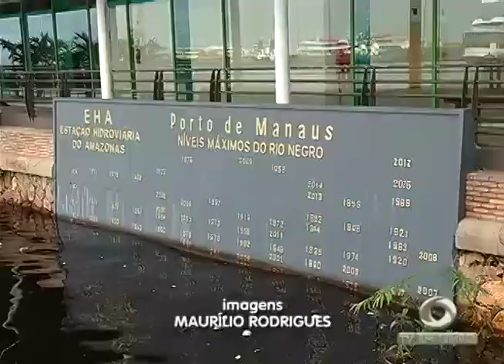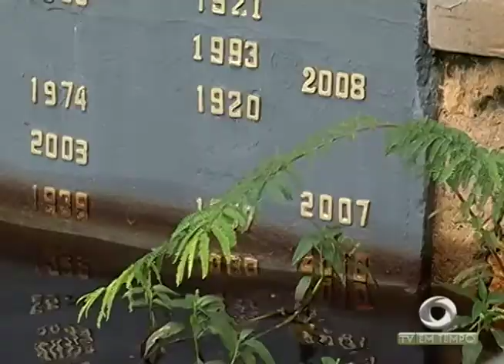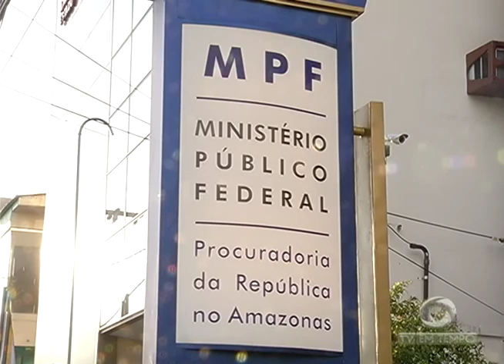Manaus deve decretar Emergência Social por causa da situação dos venezuelanos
03º BLOCO JORNAL 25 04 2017 - Manaus deve decretar Emergência Social por causa da situação dos venezuelanos